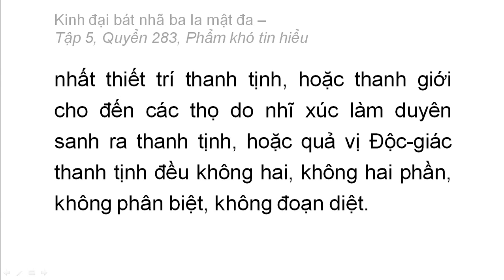Quyển 283: Kinh đại bát nhã ba la mật đa - Phẩm khó tin hiểu (chữ to dễ xem rất hay) (283/600) (8)